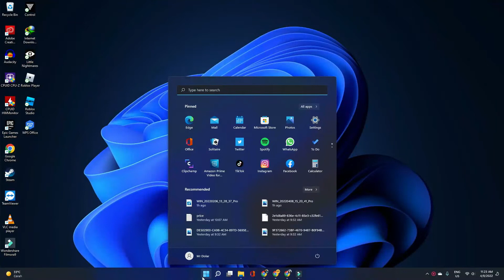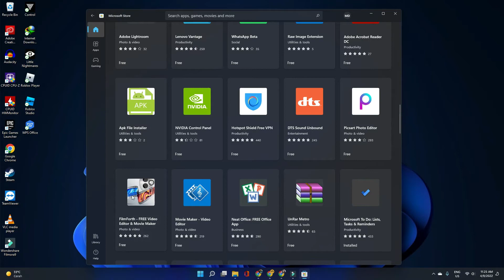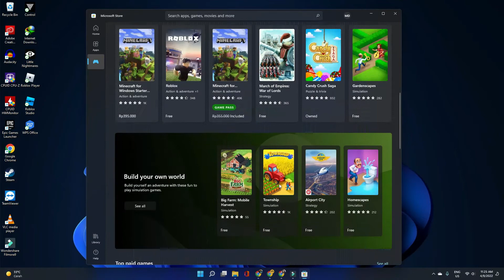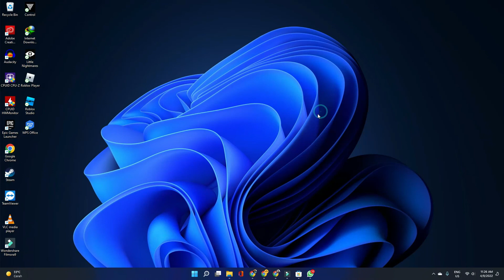Cara Download Aplikasi Play Store di LAPTOP dan Komputer Terbaru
halo semuanya selamat datang di channel pintu tutorial, pada video kali ini adalah cara download aplikasi play store di laptop tanpa emulator, caranya cukup mudah dan sederhana sekali cukup tonton video ini saja sampai habis, cara download aplikasi play store di laptop